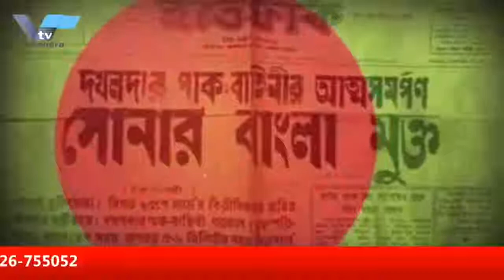এগিয়ে চলো আবার জয় বাংলা বলে